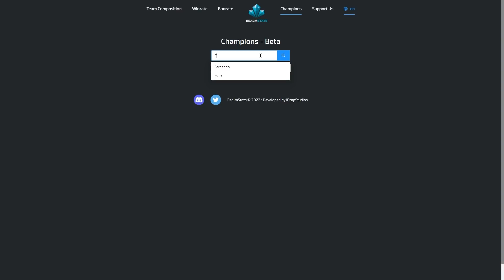Will this NEW Grover BUILD Work? | Paladins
Paladins Grover Ranked Gameplay! Testing a new health build for Grover!

Hey everyone! Thank you so much for stopping by and I hope you enjoy the video!

Other Random Paladins Info!